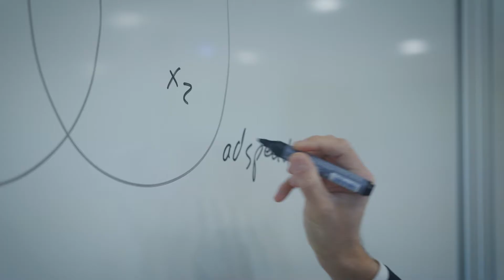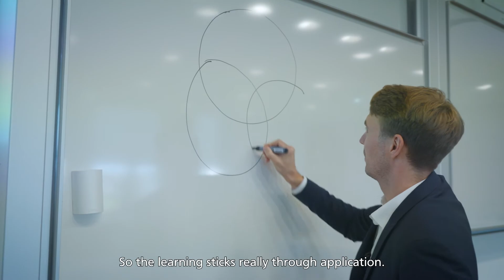Making Decisions Based on Data in Our MBA Program | Frankfurt School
The Data Module in the Full-Time and Part-Time MBA programs equips students with essential analytical skills for strategic decision-making. Led by Prof. Alexander Bleier, an expert in marketing and data-driven insights, the module explores digital marketing, consumer behavior, and data analysis. Prof. Bleier brings extensive academic and industry experience, with research published in top journals such as Marketing Science, Journal of Marketing, and Harvard Business Review.